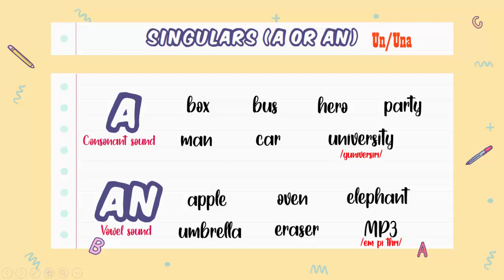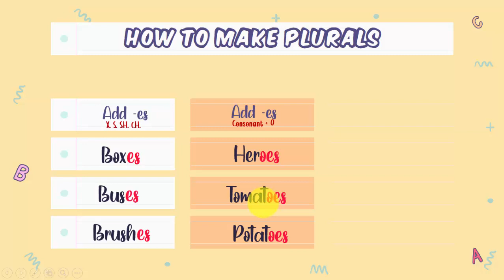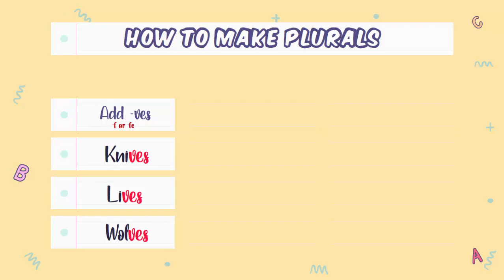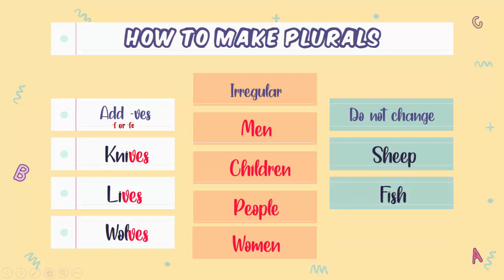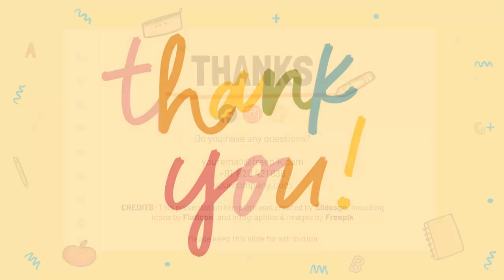Plurals (-s,-es,-ies, -ves, etc.)🤯👀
Now it's time to see the rules for plurals!
Check the video, you'll also see irregular nouns!